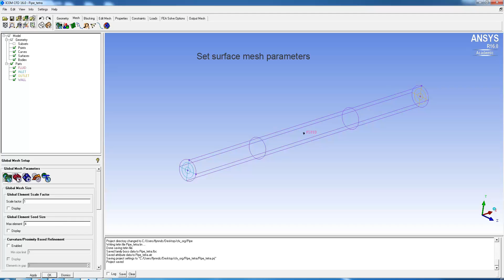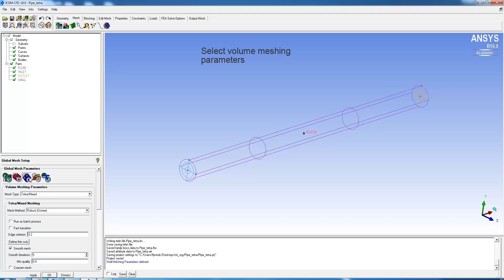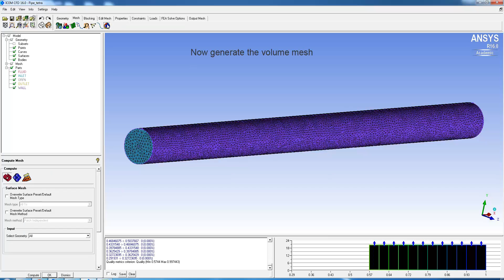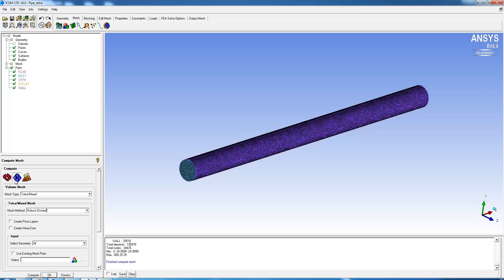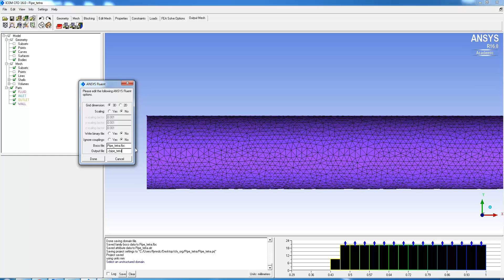Tutorial Three Pipe Tetra Meshing